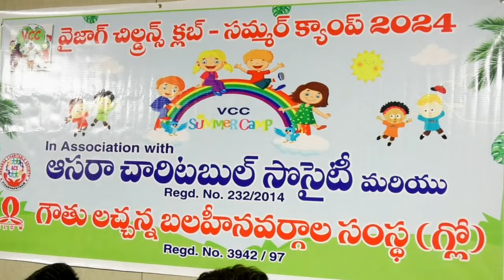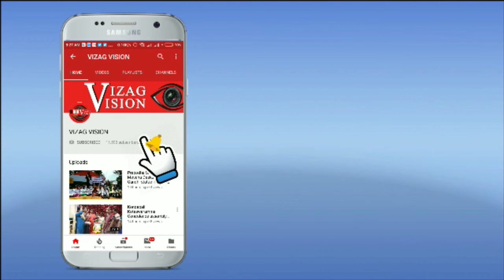Summer Camp 2024 పోస్టర్ రిలీజ్ ఆసరా చారిటబుల్ సొసైటీ మరియు గౌతు లచ్చన్న ఆర్గనైజేషన్ Visakhapatnam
Summer Camp 2024 పోస్టర్ రిలీజ్ ఆసరా చారిటబుల్ సొసైటీ మరియు గౌతు లచ్చన్న ఆర్గనైజేషన్ Visakhapatnam Vizagvision